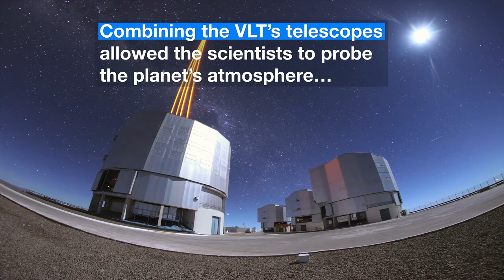ESOcast 197 Light: GRAVITY uncovers stormy exoplanet skies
The GRAVITY instrument on ESO’s Very Large Telescope Interferometer (VLTI) has made the first direct observation of an exoplanet using optical interferometry. This method revealed a complex exoplanetary atmosphere with clouds of iron and silicates swirling in a planet-wide storm. The technique presents unique possibilities for characterising many of the exoplanets known today.

Credit:
Credit: ESO

Directed by: Nico Bartmann.
Editing: Nico Bartmann.
Web and technical support: Mathias André and Raquel Yumi Shida.
Written by: Sarah Leach & Calum Turner.
Scientific consultants: Paola Amico and Mariya Lyubenova.